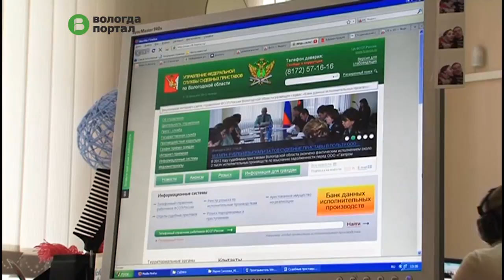Около 160 водителей в ходе каждого рейда проверяют судебные приставы совместно с инспекторами ГИБДД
Патрули работают в разных районах города. Сегодня дежурили на перекрестке улиц Орлова – Чернышевского. Налоговые и коммунальные платежи, административные штрафы – основные виды задолженности, которые выявляют в ходе рейдов. В том числе это и средства, которые недополучает городской бюджет. Они могли бы пойти на решение важнейших для Вологды социальных задач.